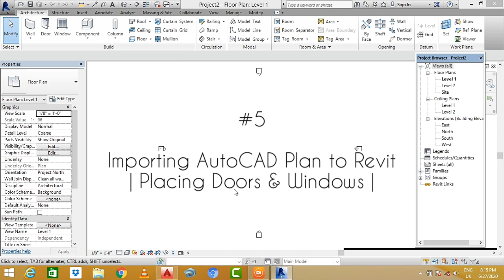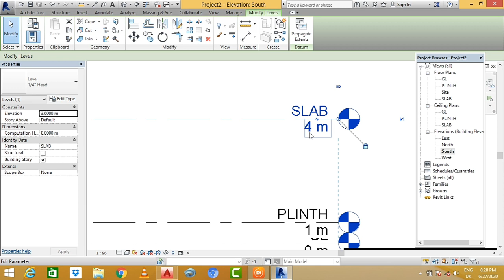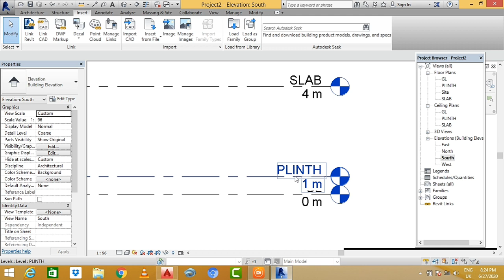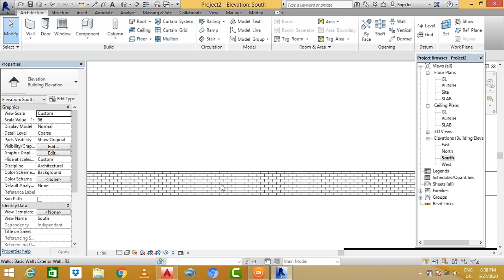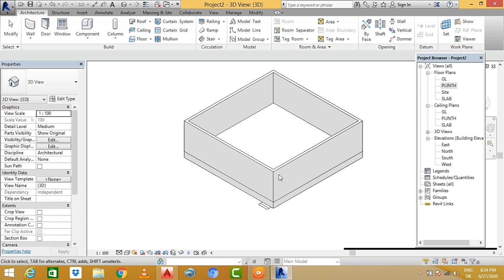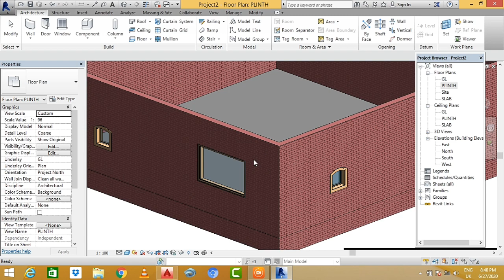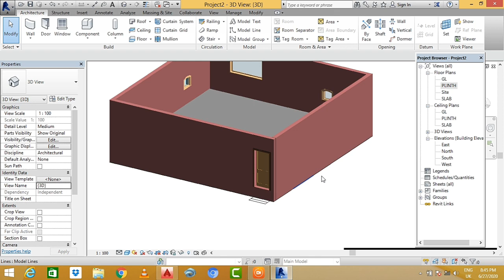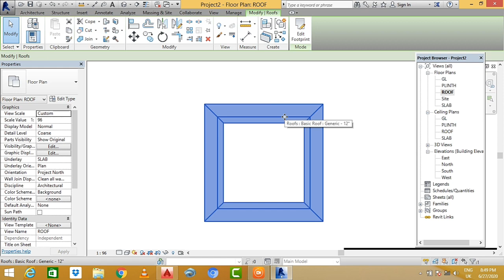#5 Revit Architecture Tutorials : Lecture 5 : Importing Autocad Plan | Placing Doors and windows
Revit Architecture Tutorials : Lecture 5 : Importing Autocad Plan to revit | Placing Doors and Windows |Revit| in Hindi |